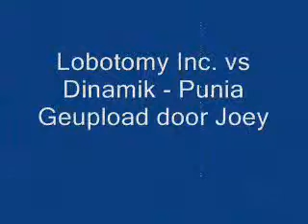Lobotomy Inc vs Dinamik - Punia OFFICIAL CONTENT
BABAORUM RECORDS presents LOBOTOMY INC VS DINAMIK - PUNIA